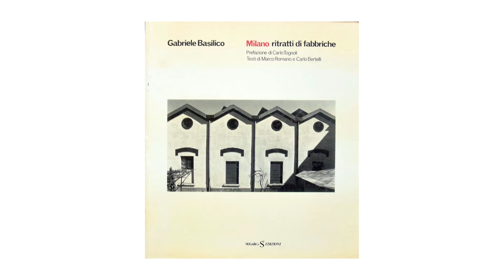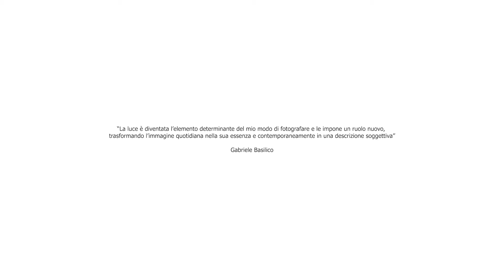Gabriele Basilico: Architetture, città, visioni - storia della fotografia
Il nome di questa puntata non è sconosciuto ma trae origine dal titolo di un libro biografico curato da Andrea Lissoni.
Gabriele Basilico, nato nel 1944 a Milano, famoso, soprattutto, per la sua capacità di interpretare il paesaggio urbano iniziando, negli anni ‘60, come fotografo di reportage sociale.
Il suo primo libro è stato realizzato in collaborazione con il Comune di Milano e già dal titolo dello stesso si può ben capire lo stile e l’approccio che il fotografo ha nei confronti degli edifici che lo circondano: Ritratti di Fabbriche.
Egli stesso, infatti, racconta di come quasi per caso gli capitò di osservare l’architettura di Milano con occhi improvvisamente diversi grazie anche all’aiuto di un’aria tersa. Il suo modo di vedere queste strutture come veri e propri soggetti e non come “contenitori” gli permettono di realizzare le immagini che stiamo vedendo.
La sua è una fotografia che possiamo definire d’attesa. Aspetta interi giorni e periodi festivi per immortalare la città spesso vuota proprio in quei luoghi che solitamente sono riempiti da folle di lavoratori. Sicuramente i suoi studi legati alla laurea in architettura gli hanno permesso di vedere con una prospettiva diversa il paesaggio urbano. Basilico vanta di numerosissime mostre fotografiche sia personali che collettive; esposizioni in gallerie d’arte e musei. Molti sono i riconoscimenti conferitegli, uno fra i più importanti è quello ottenuto nel 2006 a Parigi: l’antologia dedicatagli dalla maison Europénne de la Photographie. Importante anche citare la sua partecipazione alla 52esima esposizione internazionale d’arte della Biennale di Venezia.
“La luce è diventata l’elemento determinante del mio modo di fotografare e le impone un ruolo nuovo, trasformando l’immagine quotidiana nella sua essenza e contemporaneamente in una descrizione soggettiva”.